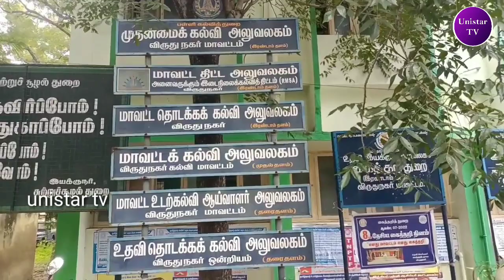ஒருங்கிணைந்த பள்ளிக்கல்வி மாற்றுத்திறன் மாணவர்களுக்கானசிறப்பு பயிற்றுநர்களுக்கான் சங்கம் உண்ணாவிரதம்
விருதுநகரில் ஒருங்கிணைந்த பள்ளிக்கல்வி மாற்றுத்திறன் மாணவர்களுக்கான சிறப்பு பயிற்றுநர்களுக்கான் சங்கம் சார்பாக உண்ணாவிரதப் போராட்டம் - 50 க்கும் மேற்பட்டோர் பங்கேற்ப்பு

விருதுநகர் மாவட்ட ஆட்சியர் அலுவலகத்தினுள் உள்ள மாவட்ட முதன்மை கல்வி அலுவலகம் முன்பு  ஒருங்கிணைந்த பள்ளிக்கல்வி துறை உள்ளடக்கிய  மாற்றுத்திறன் மாணவர்களுக்கான சிறப்பு பயிற்றுநர்கள் சார்பாக  மாநில பொதுச் செயலாளர் கானி ராஜா தலைமையில்,

தமிழகப் பள்ளிகளில் பயிலும் மாற்றுத்திறன் குழந்தைகளுக்கு கல்வி அளிக்கும் சிறப்பு பயிற்றுநர்கள் மற்றும் இயன்முறை மருத்துவர்களுக்கு தற்காலிக பணி ஆணை கூட வழங்க வேண்டும்,
கொத்தடிமை பணிநிலையை மாற்றிட வேண்டும்

உள்ளடங்கிய கல்விப் பணியாளர்களுக்கு அடிப்படை பணிச்சலுகைகள் கூட வழங்காமல், பணிகளை மட்டுமே வாங்கும் கொத்தடிமை நிலைமையை உடனடியாக தமிழக அரசு கைவிட வேண்டும்

இத்திட்டத்தில் பணி செய்யும் அனைத்து நிலைப் பணியாளர்களுக்கும்  வருடத்தில் மூன்று முறை
ஊதிய உயர்வு செய்த அரசு, உள்ளடங்கிய கல்வி சிறப்பு பயிற்றுநர்களுக்கு 5 ஆண்டுகளில் ஒருமுறை கூட ஊதியம் உயர்த்தாமல் தொடர் புறக்கணிப்பு செய்து வருவதை தவிர்க்க வேண்டும்.

  உள்ளடங்கிய கல்வித் தகுதிப் பெற்ற சிறப்பு பயிற்றுநரை மாநில, மாவட்ட ஒருங்கிணைப்பாளராக நியமித்திட வேண்டும் உள்ளிட்ட கோரிக்கைகளை வலியுறுத்தி மாநில பொதுச் செயலாளர் காணி ராஜா தலைமையில் உண்ணாவிரதப் போராட்டம் நடைபெற்றது.

இந்த போராட்டத்தில் 50 க்கும் மேற்பட்டோர் கலந்து கொண்டனர்